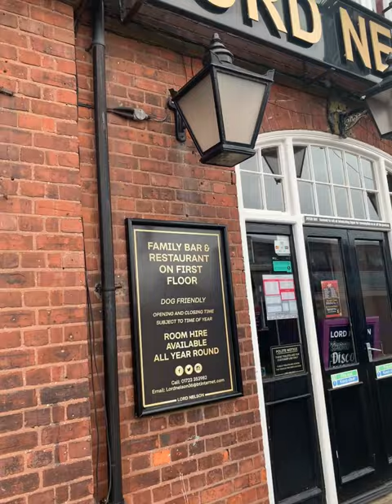A Scenic Walk Around Scarborough in October Part 1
“Join me for a scenic walk around Scarborough this October! Discover the charming coastal town as we stroll along the beautiful beaches, explore historic landmarks, and enjoy the stunning autumn scenery. Experience the vibrant atmosphere, picturesque views, and rich history that Scarborough has to offer. Perfect for nature lovers and history enthusiasts alike!